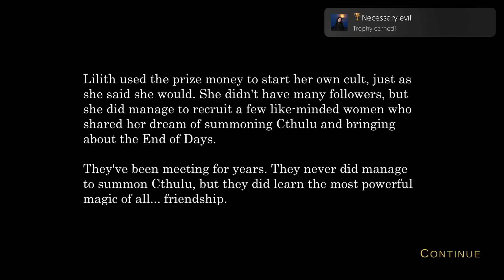Truth necessary evil trophy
Truth
Necessary evil (GOLD)
Choose Lilith as the winner.